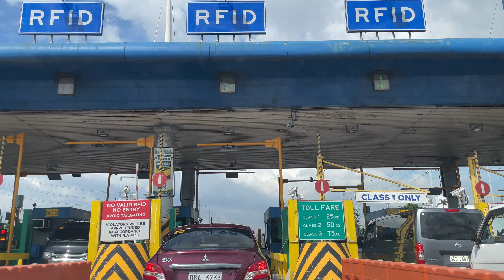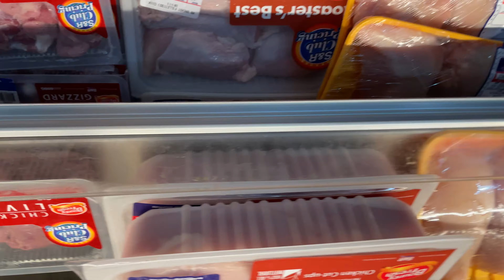SNR Paper Towel Tissue l MGA GALA NI RODION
SNR paper towel tissue is one of the best in quality, that is why its one chioce specially in the salon.